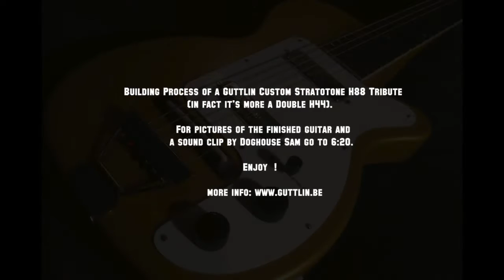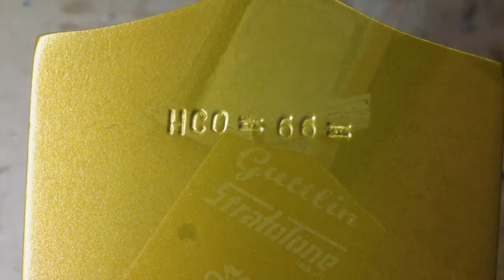Building a H88 Stratotone Tribute by Guttlin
Handbuilt from scratch.  Hardware, pickups and wiring all early sixties original (ths Rob DeFries!)  The two pickups suggest it's a H88, in fact it's a H44 with two pickups.  H88 pu's have a different cover resulting in a slightly thinner sound.  H88 also used to have block inlays.  Since this was a custom order, it turned out this way.

Wood Specs: Maple neck through / Mahogany wings / AAA grade rosewood fretboard / Mother of Pearl dot inlays

Fffattt neck :)

Sound clip played by my buddy Doghouse Sam (and his Magnatones), check 'm out, grrreat band.